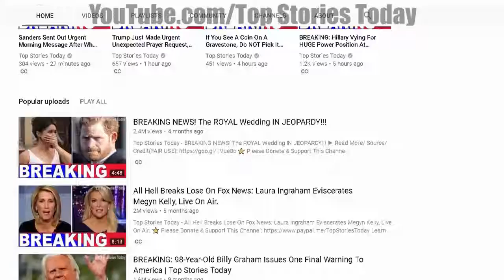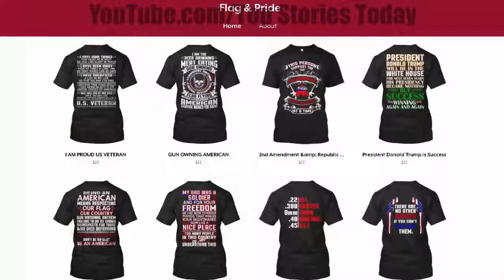Scores Of FBI Agents Are Speaking Out Against Corrupted Hillary Probe, Afraid To Testify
Source :

Please visit my another Channel: Scores Of FBI Agents Are Speaking Out Against Corrupted Hillary Probe – Afraid To Testify! » Please .